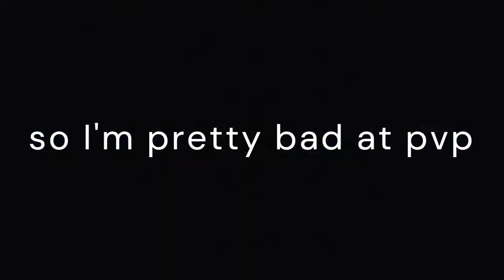how to be the best at pvp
sorry for the poor video quality I am working on improving that

song- hey you by pink floyd